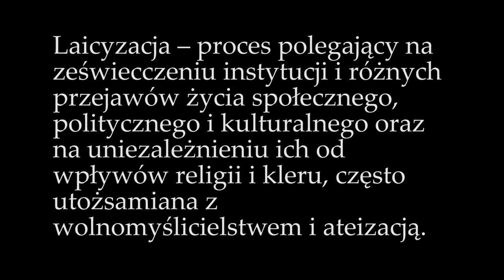Prezentacja na WOS laicyzacja w Polsce